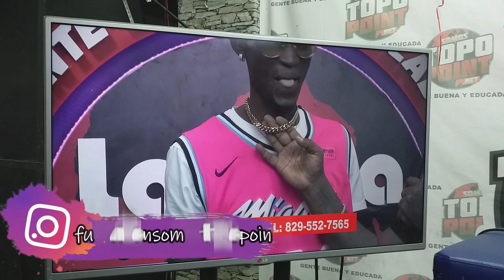Urbano HD Vakero esta jevi nos apoyo en el Royal Rumble SPM @ Alexis Eskalera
Entrevista que el líder de los topopoint djtopo le realizo a urbanohd en su espacio donde se trato breves temas en la forma peculiar en que este comunicador hace las entrevistas.